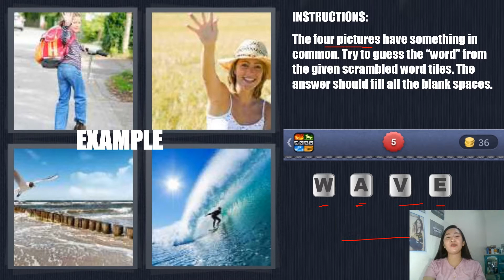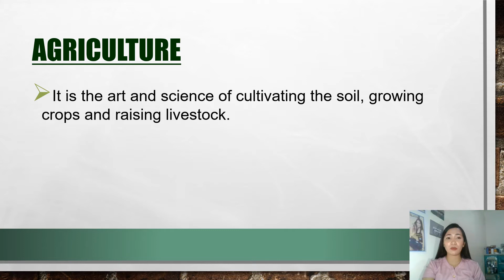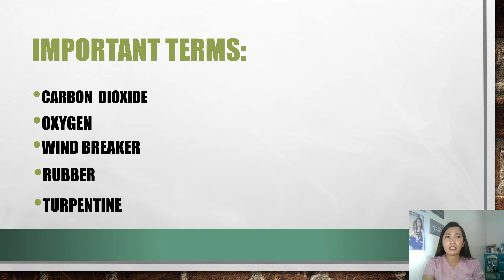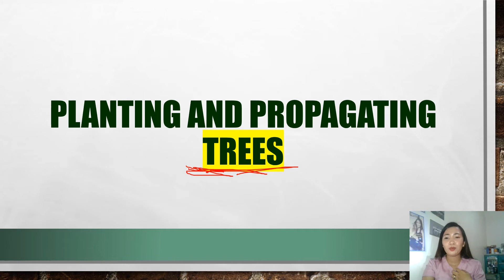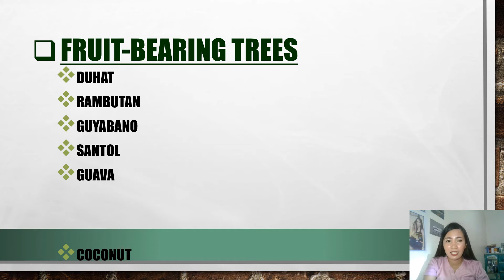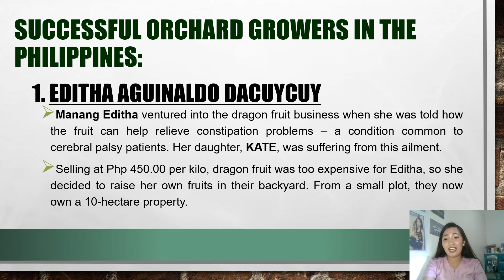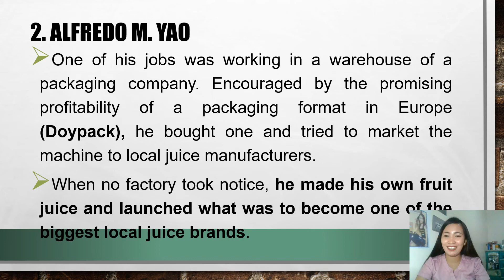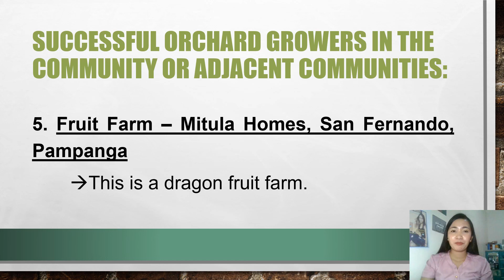TLE 6 Week 1(Agriculture) Lesson Discussion for Second Quarter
"Planting and Propagating Trees"